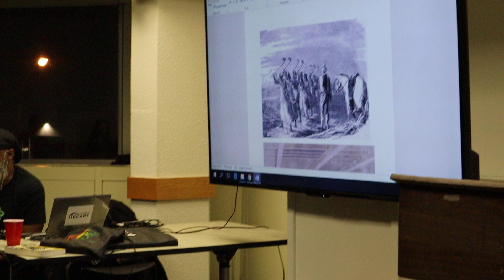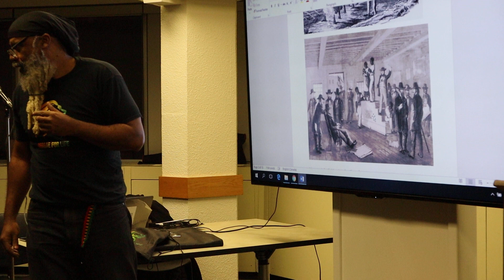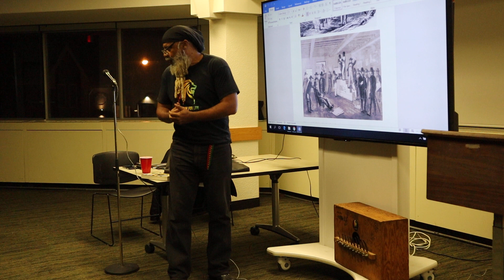JuLion Library Reasoning ~ Reggae ~ Bob Marley ~ Toronto North District Library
Speaking on reggae music's influences from European, African, Slavery influences to spiritual freedom